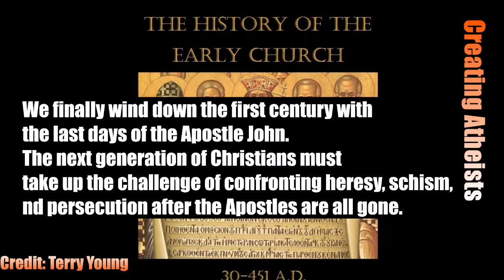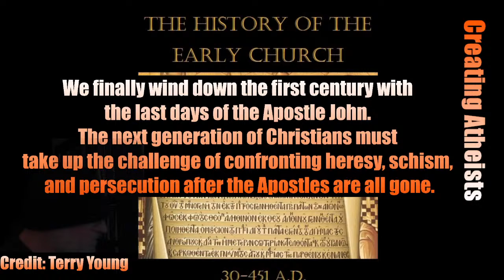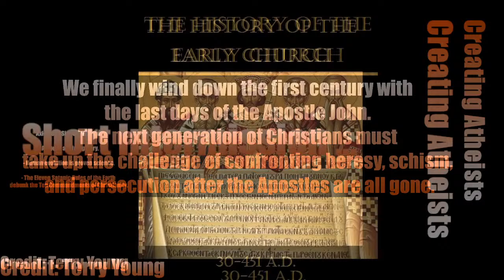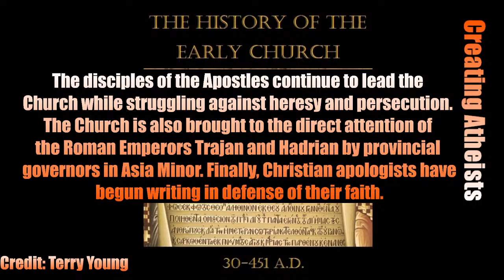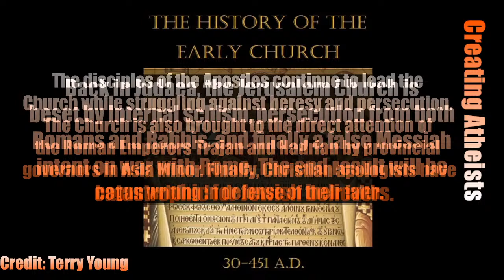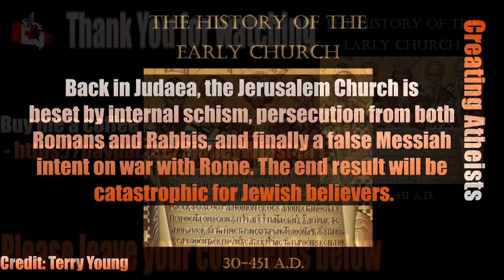01-10 History of the Early Church by Terry Young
This podcast is about telling a detailed narrative of the history of the early Church from its founding to the Council of Chalcedon in 451 A.D. Covering Christianity in and outside the Roman Empire, the Apostles, Bishops, Saints, Heretics, Ascetics, and Martyrs of the early Church.

EPISODE DESCRIPTION
1. Introduction: Overview of the scope and content of the podcast

2. Pentecost to Paul: The Church is born and begins evangelizing the people of Israel despite persecution. In the midst of the this the Church gains an Apostle in the most unlikely of persons... [MISSING]

3, Calling the Nations: The newly converted Apostle Paul is received by Peter and James in Jerusalem. Meanwhile, the Church is spreading all over the Levant to Jews and even Gentiles... [MISSING]

4. Cut it off!: Paul is off on his first missionary journey, only to return and find false brethren preaching a different Gospel... [MISSING]

5. Go West Young Man: Paul was off again on his third missionary journey. After he returned to Jerusalem, events would be set in motion that would eventually culminate in him coming to Rome itself. [MISSING]

6. The Other Apostles: We know about Paul, but what about the other Apostles? Peter is in Rome, James is in Jerusalem, Thomas and Thaddaeus are off to the east, and Andrew is... where exactly? [MISSING]

7. End of a World: After Rome is devastated by a great fire, Emperor Nero decides to use the Church as a scapegoat. Meanwhile, the Judeans finally revolt against their imperial masters. Both the persecution and the Jewish war will have a profound impact on the Church and her future. [MISSING]

8. Apostolic Succession: We finally wind down the first century with the last days of the Apostle John. The next generation of Christians must take up the challenge of confronting heresy, schism, and persecution after the Apostles are all gone.

9. Fathers, Martyrs, and Apologists: The disciples of the Apostles continue to lead the Church while struggling against heresy and persecution. The Church is also brought to the direct attention of the Roman Emperors Trajan and Hadrian by provincial governors in Asia Minor. Finally, Christian apologists have begun writing in defense of their faith.

10- Jews Not for Jesus: Back in Judaea, the Jerusalem Church is beset by internal schism, persecution from both Romans and Rabbis, and finally a false Messiah intent on war with Rome. The end result will be catastrophic for Jewish believers.

HistoryoftheEarlyChurch.wordpress.com
Facebook.com/EarlyChurchPodcast

If we were all atheists, then we would be better off as a society. Why? Because all religious violence would immediately cease.

Discussions, debates, feuds, venom, chuckles, parody, satire, reaction, review, education firebrand atheism.